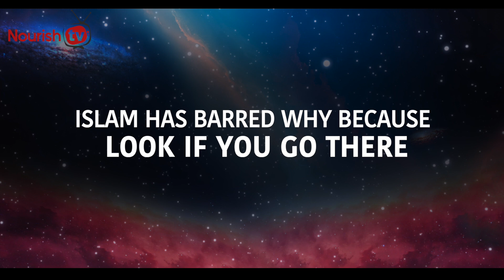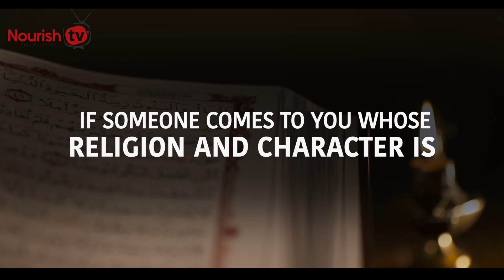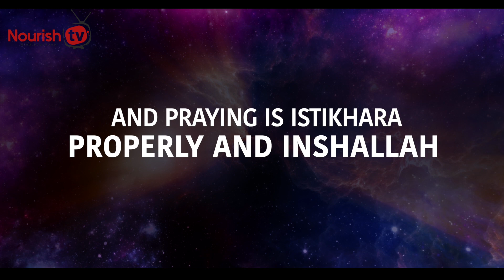NEVER MAKE THIS MISTAKE BEFORE GETTING MARRIED